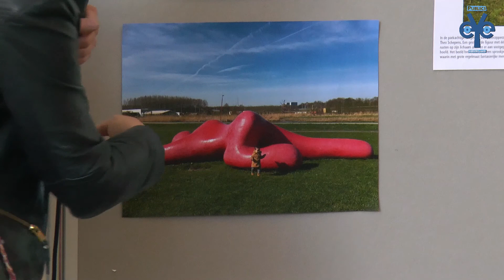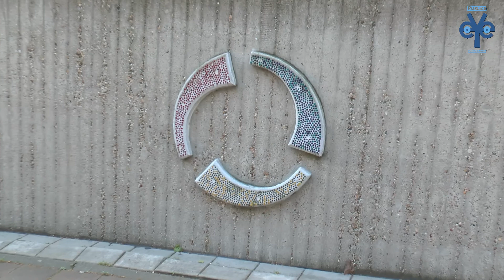Nieuwegein heeft nu een Buitenmuseum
Op het grondgebied van de gemeente Nieuwegein staan in totaal 55 kunstwerken. Die vallen nu onder de overkoepelende naam Buitenmuseum. Dit om de samenhang tussen de kunstwerken te benadrukken en ze als geheel de aandacht te kunnen geven die ze verdienen. De gemeente wil de collectie op deze manier meer op de kaart zetten. Niet alle inwoners van Nieuwegein zijn op de hoogte van de prachtige kunstwerken die Nieuwegein bezit.  Met de oprichting van het Buitenmuseum hoopt de gemeente dat meer inwoners van de kunstwerken kunnen genieten.

Het Buitenmuseum is woensdag 10 mei 2017 geopend door wethouder van Cultuur Martijn Stekelenburg. Dat gebeurde in het Atrium van het Stadshuis. Op panelen in het Atrium was de hele collectie beelden te zien. Deze beelden en een uitgezette route langs deze beelden, zijn ook te zien op de website van de gemeente Nieuwegein.

Behalve het Buitenmuseum opende de wethouder ook een tentoonstelling van basisschoolleerlingen. Zij hebben in een kunsproject van Kunst Centraal onder begeleiding van een professioneel kunstenaar petflesbloemen gemaakt. Vóór de officiële opening staken de leerlingen in het Atrium hun eigen petflesbloemen in de gaatjes van een speciaal hiervoor geprepareerde boomstam. Zo ontstond een boom vol bloemen die het Atrium gedurende enkele maanden zal opfleuren: een niéuw kunstwerk in de openbare ruimte.

Onze videograaf Bart van Rooijen was aanwezig bij de presentatie van het Buitenmuseum en maakte bovenstaand videoverslag.